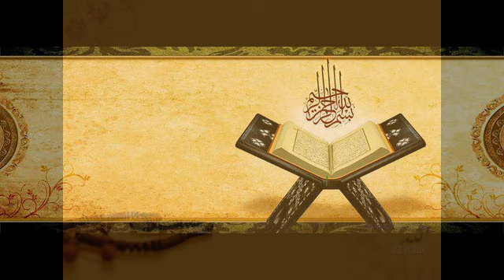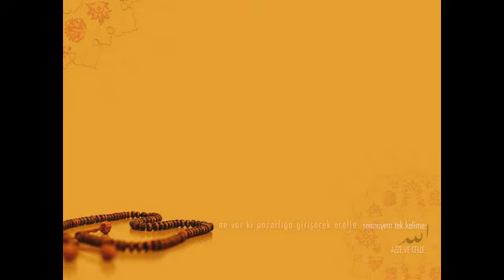36 37 Hikmet nefsinden razı olmak 04 11 12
Hikem Sohbetleri